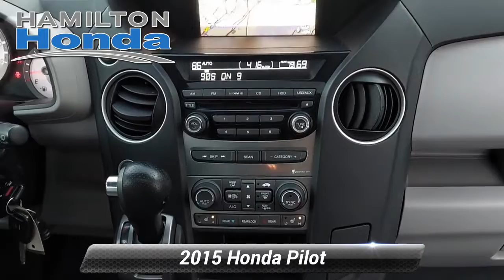Used 2015 Honda Pilot EX-L w/Navi, Hamilton Township, NJ 32691T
Hamilton Honda

Hamilton Honda is proud to offer this attractive 2015 Honda Pilot in Taffeta White. This vehicle comes with the following features; Sunroof/Moonroof, Rear Back Up Camera, Bluetooth Hands Free Cellphone, 4WD.3 Month / Unlimited Miles, Powertrain Limited Warranty. Vehicles over 100,000 miles and 14 model years or less are eligible for Powertrain Coverage. See dealer for coverage details. Our Powertrain Limited Warranty vehicles receive LIFETIME Car Washes*.CARFAX One-Owner.EX-L w/Navigation 4WD 5-Speed Automatic 3.5L V6 24V SOHC i-VTECRecent Arrival!Awards:* 2015 KBB.com Brand Image AwardsKelley Blue Book Brand Image Awards are based on the Brand Watch(tm) study from Kelley Blue Book Market Intelligence. Award calculated among non-luxury shoppers. Kelley Blue Book is a registered trademark of Kelley Blue Book Co., Inc.

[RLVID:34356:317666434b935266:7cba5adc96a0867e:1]